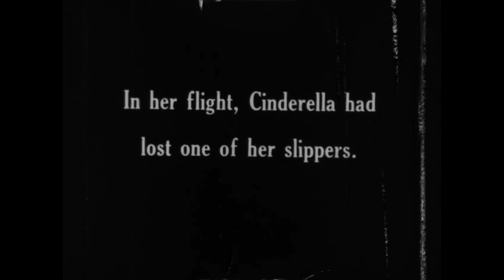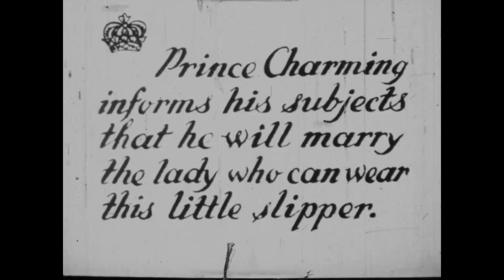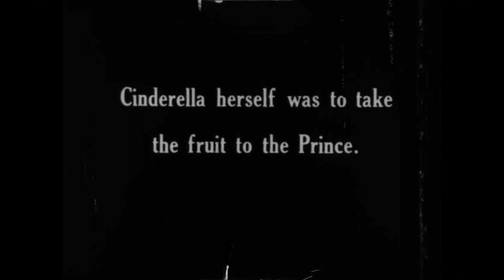Der verlorene Schuh - Extremely Rare 1923 German Expressionist Film Fragment - The Lost Shoe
This is reel 2 of an approximately twenty minute 9.5mm condensation of the 1923 German Feature "Der verlorene Schuh", an expressionist adaption of Cinderella. None of the film is avaliable online or on home video to my knowlege, and I don't know if the entire 5 to 8 reel feature still survives. The music is from amateur recordings of classical music from my record collection. Scan by The Library of Congress.